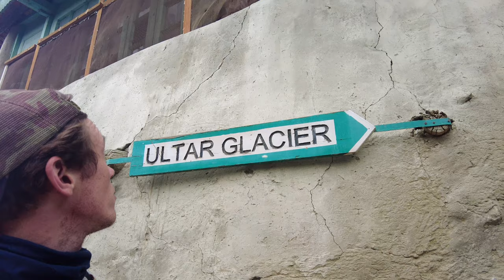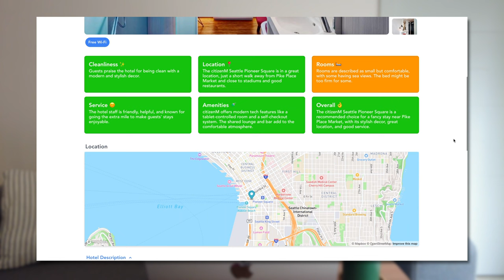Crossing the World's Most Dangerous Bridge in Pakistan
Use Magic Travel AI to plan your next trip, for free!

This video is part two of my adventure in Gilgit-Baltistan, Pakistan -- in the far northern regions of the country. At the end of the video, I attempt to cross what very well be the most dangerous bridge in the world.